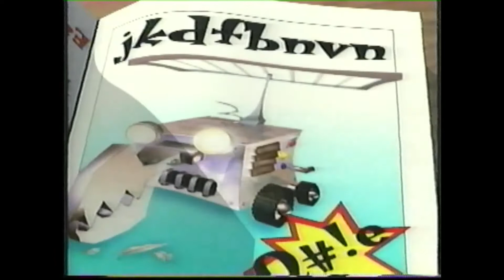[FAKE] Opening to VeggieTales Josh and the Big Wall 1999 VHS PBS Kids Print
Inspired by many articles on the VeggieTales Fanon Wiki, I recently decided to make some fan made openings and closings to VeggieTales tapes released by PBS Kids [which do not actually exist, BTW], primarily following what was written in the articles about the previews on the tapes, and mainly using my VHS rips of VeggieTales, Teletubbies, and Theodore Tugboat as sources, as well as using sources from the internet for tapes I didn’t have. I also took some liberties from the original articles, such as not using the fan made PBS kidsvideo transformation bumpers on these tapes, and instead continuing to use the regular Dot and Dash bumpers.

Next up, we have the 1999 PBS Kids VHS of Josh and the Big Wall, the second and final PBS Kids VeggieTales tape to have the PBS Kids P-Pals logo, and the only one to have a preview at the end.

Opening Previews:

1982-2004 Warner Home Video FBI Warning

Welcome to VeggieTales Promo

Very Silly Songs! Trailer

Clever, Quirky, Green Leafy Fun Promo

Madame Blueberry Trailer

1997 Warner Home Video Logo

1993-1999 PBS Kids P-Pals Logo

1998 VeggieTales Intro [First Few Seconds]